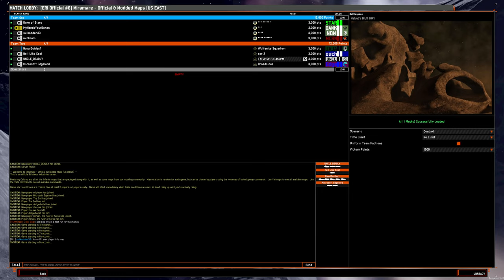4v4 game: OSP MD liners on Hadlet's Bluff